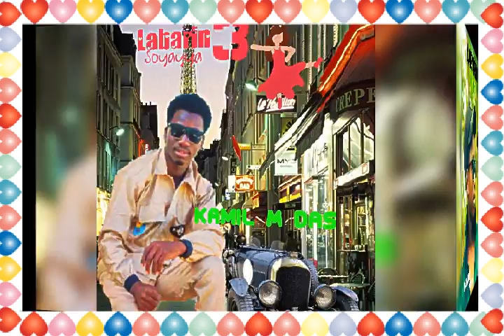Labarin Soyayya 3 by Kamil M Das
Kalli cigaban wakan labarin soyayya kashi na uku daga bakin Kamil M Das
Ma Abota sauraro a yau ga waKarda kuka dau tsawon lokaci kuna jira wato labarin soyayya kashii  na uku3 na KAMIL M DAS  karku bari abaku labbari...